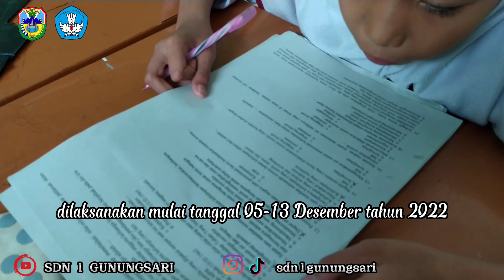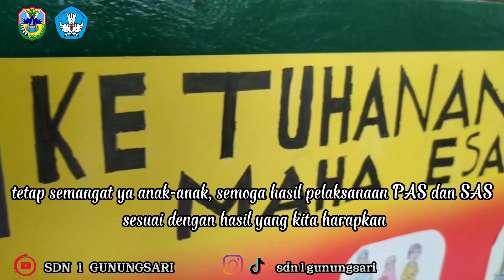Penilaian Akhir Semester 1 (PAS 1) dan Sumatif Akhir Semester 1 (SAS 1)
Pada tanggal 05-13 Desember 2022 anak-anak kami sedang melaksanakan evaluasi pembelajaran akhir semester yang terbagi menjadi dua bentuk evaluasi, yaitu PAS 1 (Penilaian Akhir Semester 1) meliputi kelas 2, 3, 5, dan 6 karena  mengikuti Kurikulum 13, SAS 1 (Sumatif akhir Semester 1) meliputi kelas 1 dan 4 karena mengikuti kurikulum terbaru, yaitu Kurikulum Merdeka.
Pada kesempatan kali ini, kami akan membagikan video dokumentasi terkait pelaksanaan kegiatan tersebut, dengan harapan anak-anak kami bertambah semangat dalam belajar dan berkreasi sesuai bakatnya masing-masing serta mendapatkan hasil yang terbaik dari pelaksanaan kegiatan PAS dan SAS.
Tidak lupa kami memohon kepada wali murid untuk selalu mendampingi dan mensupport anak-anak untuk selalu semangat dalam mencari ilmu.

Siap Mencetak Generasi Emas yang Benar dan Pintar